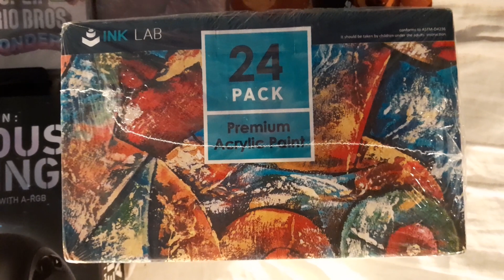Some of my christmas gifts this year